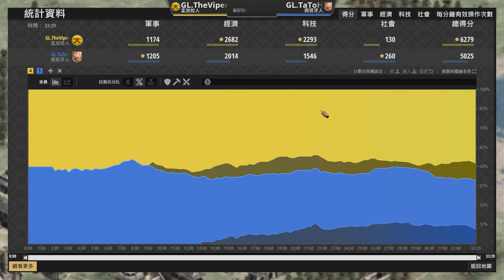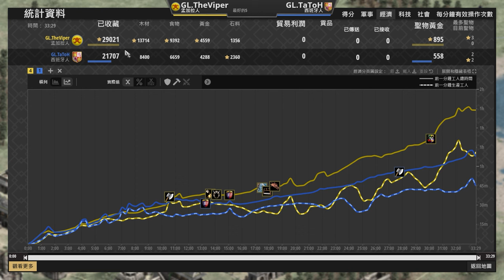【世紀帝國2決定版】Viper游牧賽事拿出孟加拉對戰西班牙征服者！？既然被屠村那就產更多的村民🤣｜孟加拉 vs 西班牙